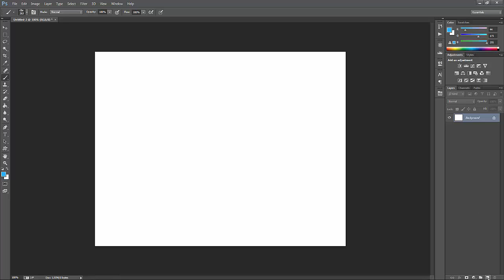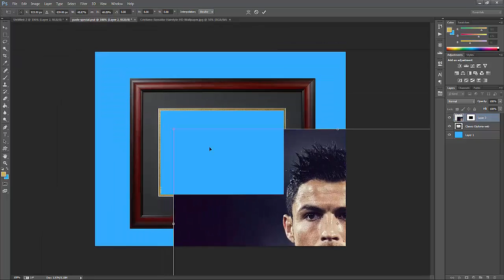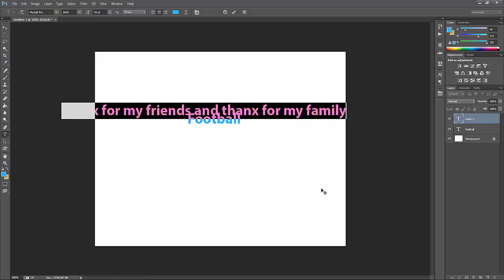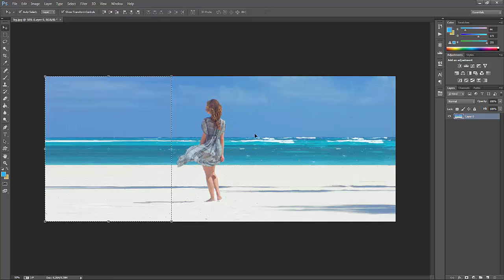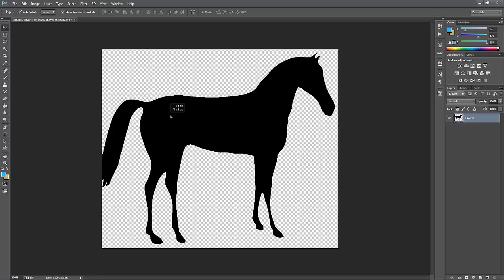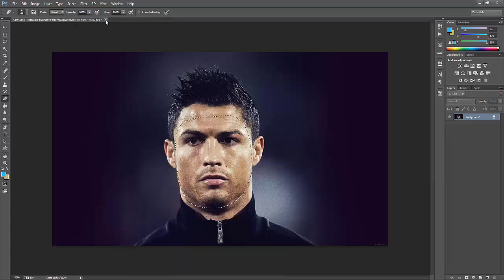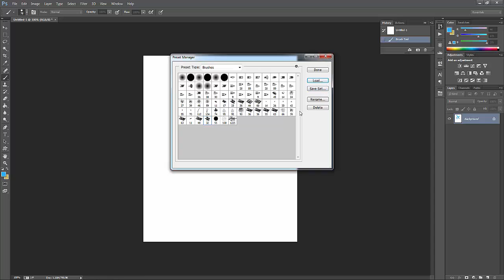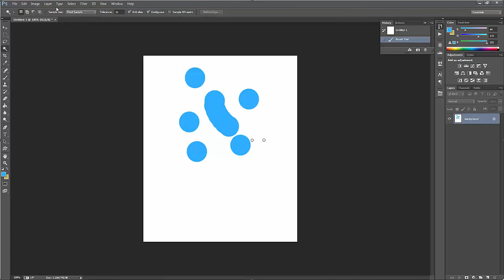الدرس الثالث عشر : كورس اساسيات الفوتوشوب ..Lesson 13 :Photoshop Basics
من خلال الدرس ده هتتعرف علي

قائمه edit
undo
step forward
step backward
copy
paste
copy merged
paste special
clear
check spelling
find and replace text
content aware scale
puppet warp
auto align layers
auto blend layers
define custom shape
purge
adobe pdf presets
presets
remote connecrions